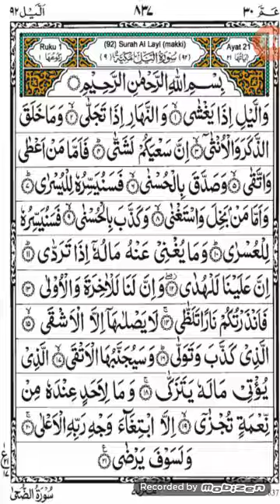Surah Lail/al lail surah in english/ surat al lail surah